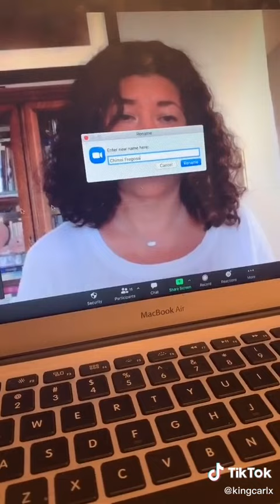Changing teacher’s name on Zoom Prank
Kid changes teacher’s name to Number 1 Glizzy Gobbler on zoom class